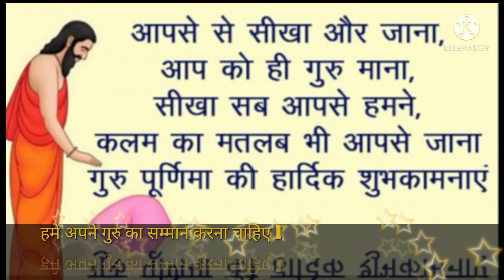swami vivekananda thought#motivation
What made Vivekananda famous in India?
Swami Vivekananda
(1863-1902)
Swami Vivekananda's inspiring personality was well known both in India and in America during the last decade of the nineteenth century and the first decade of the twentieth. The unknown monk of India suddenly leapt into fame at the Parliament of Religions held in Chicago in 1893, at which he represented Hinduism. His vast knowledge of Eastern and Western culture as well as his deep spiritual insight, fervid eloquence, brilliant conversation, broad human sympathy, colourful personality, and handsome figure made an irresistible appeal to the many types of Americans who came in contact with him. People who saw or heard Vivekananda even once still cherish his memory after a lapse of more than half a century.

In America Vivekananda's mission was the interpretation of India's spiritual culture, especially in its Vedantic setting. He also tried to enrich the religious consciousness of the Americans through the rational and humanistic teachings of the Vedanta philosophy. In America he became India's spiritual ambassador and pleaded eloquently for better understanding between India and the New World in order to create a healthy synthesis of East and West, of religion and science.

In his own motherland Vivekananda is regarded as the patriot saint of modern India and an inspirer of her dormant national consciousness, To the Hindus he preached the ideal of a strength-giving and man-making religion. Service to man as the visible manifestation of the Godhead was the special form of worship he advocated for the Indians, devoted as they were to the rituals and myths of their ancient faith. Many political leaders of India have publicly acknowledged their indebtedness to Swami